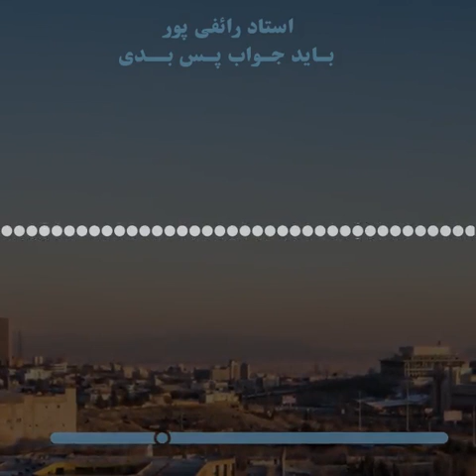پادکست استاد رائفی پور « باید جواب پس بدی.. »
👤استاد رائفی_پور « باید جواب پس بدی.. »

✅ تنها کانال رسمی استاد رائفی پور و جنبش مصاف
T.me/joinchat/AAAAADwiIiTk_fhNgzD4nQ